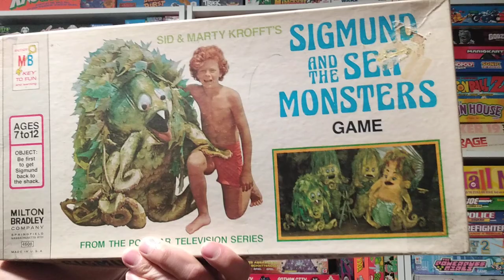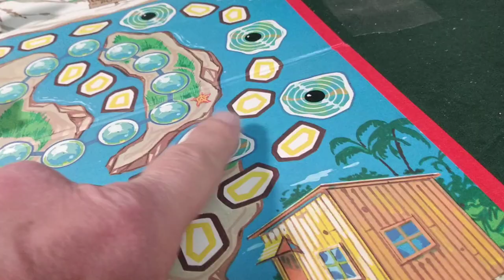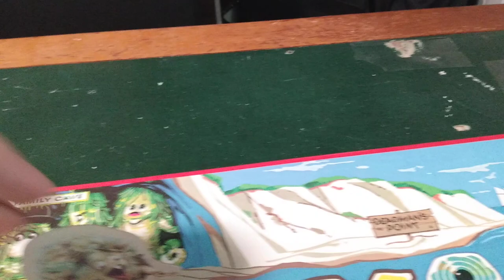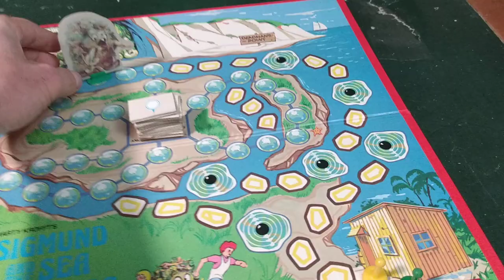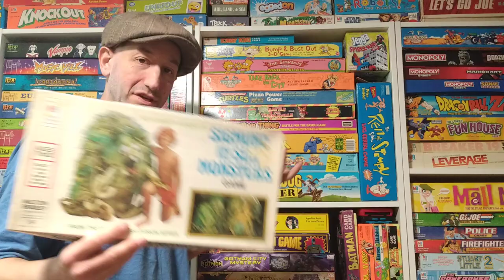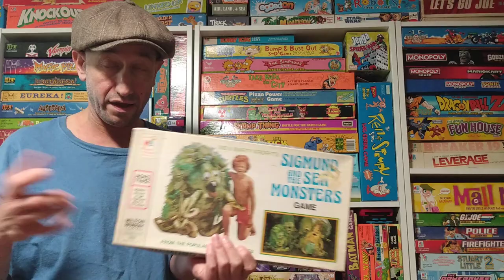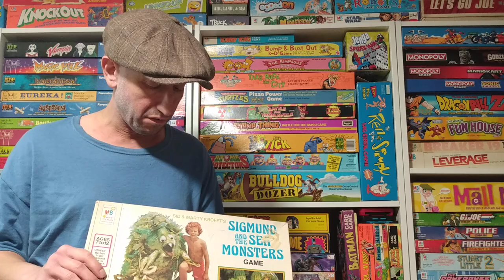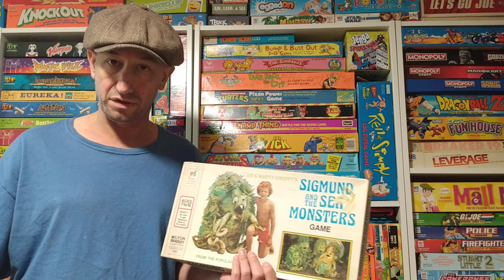Sid & Marty Krofft's Sigmund And The Sea Monsters Game